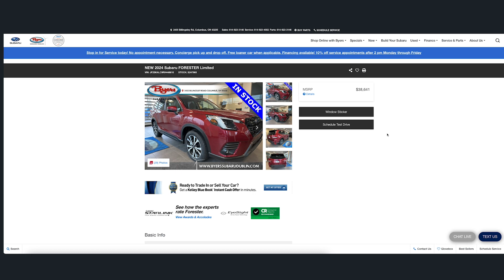Byers Subaru Dublin | Your Trusted Hometown Team | May 2024 :30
Byers Auto Group is proud to serve Central Ohio since 1897!